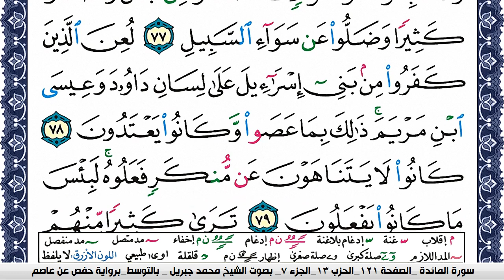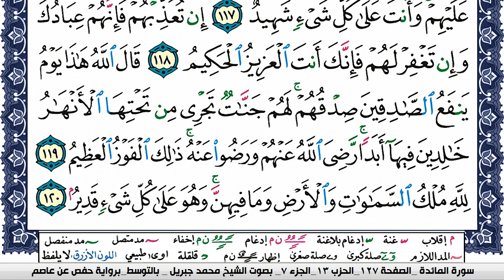سورة المآئدة مكتوبة محمد جبريل Surah Al Maeda Mohammd Jpreel برواية حفص عن عاصم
القران الكريم
المصحف كامل
محمد جبريل
KonoozAlhuda
konoozalhuda
konooz
Konooz Alhuda
كنوز الهدى,
كنوز الهدي,
كنوز,
الهدى,
الهدي,
قران كريم
قرآن كريم
قرءان كريم
قران
قرآن
قرءان
القران الكريم
القرآن الكريم
القرءان الكريم
القران
القرآن
القرءان